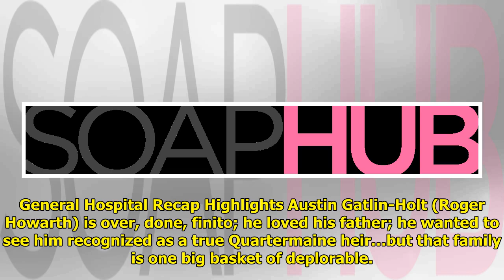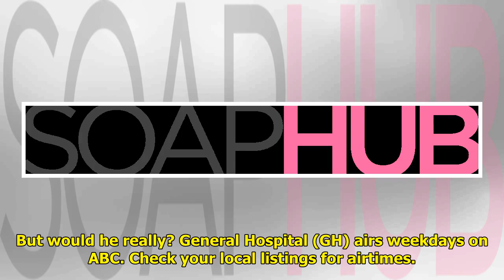GH Recap: Austin Gives Up, Brook Lynn Rubs It In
The General Hospital recap for...